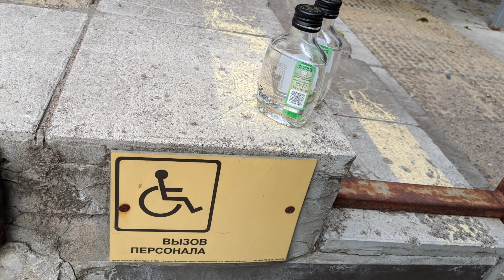Realme 8 - GCam mode - фото...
Примеры фото со смартфона Realme 8 с использованием мода Google Camera
Как выяснилось - AptX есть и работает отлично! SBС и AAC тоже есть.

[Мировая премьера в наличии] realme 8 смартфон 64-мегапиксельная четырехъядерная камера Helio G95 6,44 "дюймов AMOLED Дисплей 5000 мА/ч, Батарея 30W зарядное устройство

Realme 8 6GB 128GB RU версия с оригинальным зарядным устройством ЕС!

CPU - Helio G95 Восьмиядерный процессор
Экран - 6,4 "AMOLED2400x1080 FHD+
RAM + ROM-6 ГБ + 128 ГБ
Камера - 64 мп + 8 Мп + 2 Мп + 2 МП AI Quad Camera, 16 МП фронтальная камера
Аккумулятор -  5000 мАч (typ), поддерживает зарядку 30 Вт
Версия RU, поддержка нескольких языков и Google Play
Другое - Wi-Fi 6, Bluetooth 5.0, GPS, OTG, NFC
Сеть
4G: FDD-LTE полоса 1, 3, 5, 7, 8, 20, 28 (Не поддерживает B2/B4)
4G: TDD-LTE 38, 40, 41
3G: WCDMA Band 1,5,8 (Не поддерживает B2/B4)
2G: GSM 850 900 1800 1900 МГц